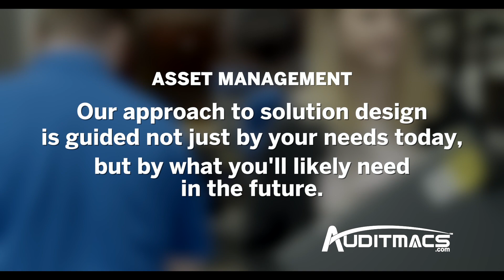Asset Management - From Craddle to Grave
Auditmacs comprehensive asset management technologies keeps tabs on all of your software and hardware assets.

We're here to make sure you're equipped to be more efficient today, and ready for whatever tomorrow brings.